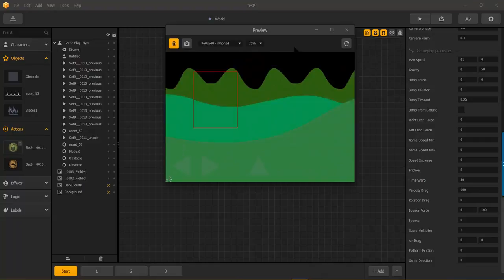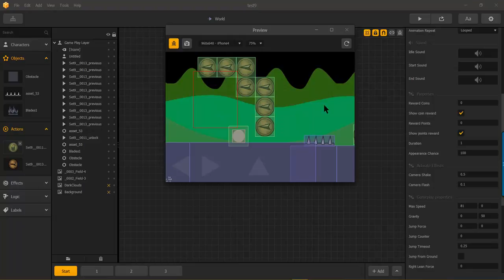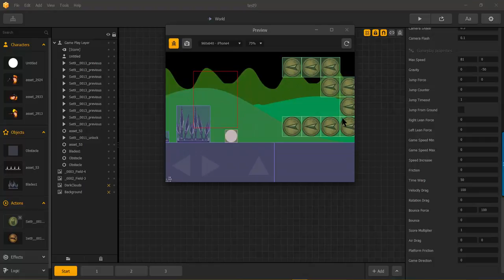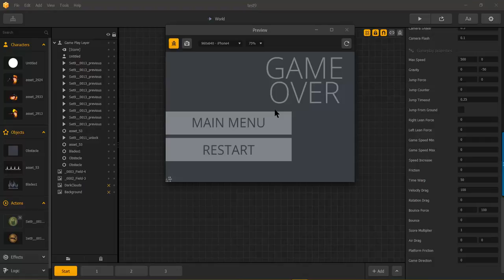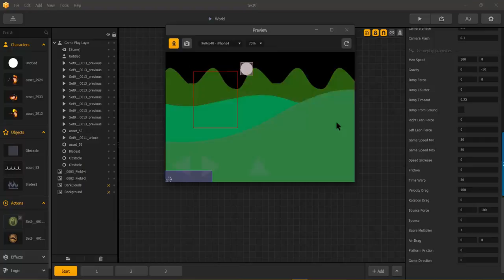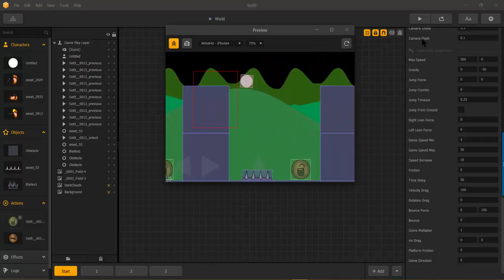BuildBox - ACTION: Gameplay